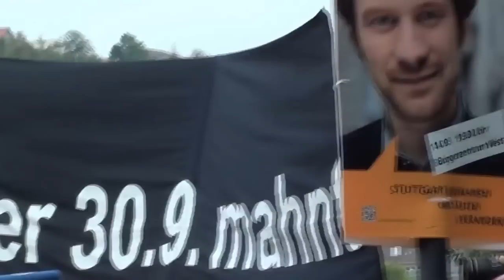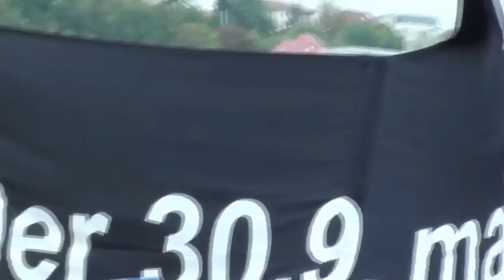29.09.2012 "der aufrechte" Walter Sittler auf "Empört Euch!"